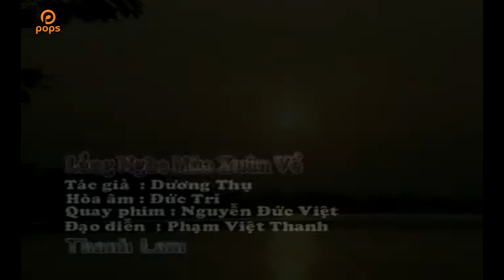Lắng Nghe Mùa Xuân Về - Thanh Lam [Official]